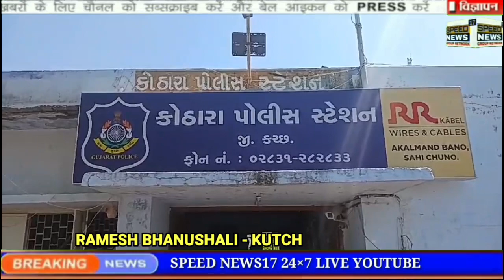NEWS KUTCH મદદનીશ નિયામકશ્રી (એફ.એસ.) મેહુલકુમાર બી. શાહની આગેવાની માં ફ્લાઈગ સ્કવોર્ડ ના માઇન્સ..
મદદનીશ નિયામકશ્રી (એફ.એસ.) મેહુલકુમાર બી. શાહની આગેવાની માં ફ્લાઈગ સ્કવોર્ડ ના માઇન્સ સુપરવાઇઝ મનોજકુમાર બી ઓઝા અને સર્વેયર વિક્રમસિંહ એસ. રાઠોડ તથા ભૂસ્તરશાસ્ત્રીશ્રી-ભુજની કચેરી ના માઇન્સ સુપરવાઇઝર સંજયભાઈ લાખણોત્રા, માઇન્સ સુપરવાઇઝર યુવરાજ ગઢવી અને માઇન્સ સુપરવાઇઝર શંકર માતા વગેરેની સંયુક્ત તપાસટીમ દ્વારા તા.03/10/2023ના રોજ રાત્રે 11 વાગ્યાના અરસામાં મોજે રાયધણઝર, તા. અબડાસા ખાતે આકસ્મિક તપાસ હાથ ધરતા બે એક્સકેવેટર મશીન (1) પીળા રંગ નું હ્યુન્ડાઇ કંપનીનું (2) XCMG કંપનીનું પીળા રંગ વાળા દ્વારા બેંટોનાઈટ ખનિજનું બિનધિકૃત ખનન કરતું જોવા મળેલ તથા આઠ ડમ્પર બેંટોનાઈટ ખનિજનું બિનધિકૃત વહન કરવા અર્થે ઉભેલ જોવા મળેલ. તપાસટીમ સવાલવાળા વિસ્તારમાં આવતા સાથે જ વાહન અને મશીન ચાલકો અંધારાનો લાભ લઇ ભાગી છુટેલ. તપાસટીમ દ્વારા એસ.ડી.એમ. સાહેબના સંપર્ક કરતા તેઓ તાત્કાલિક સવાલવાળા વિસ્તારમાં  પહોચી આવેલ.સંયુક્ત તપાસટીમ દ્વારા એસ.ડી.એમ. સાહેબની મદદથી સદર વાહનો સિઝ કરી કોઠારા પોલીસ સ્ટેશન ખાતે કસ્ટડીમાં મુકવામાં આવેલ. તથા આગળની કાર્યવાહી હાથ ધરવામાં આવેલ છે.

સ્ટોરી રમેશભાઈ ભાનુશાલી નલિયા અબડાસા કચ્છ